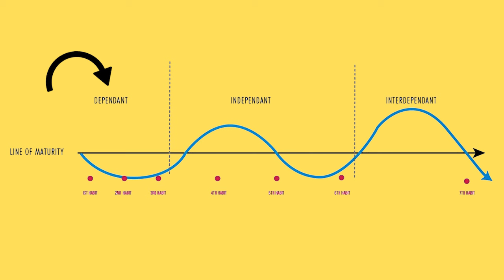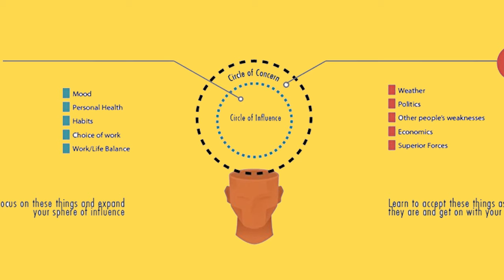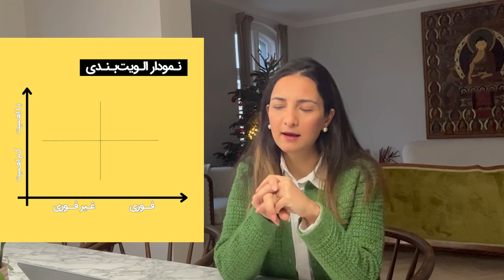۷ عادت افراد موثر - بهترین کتاب قرن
یک سری کتاب‌ها هستن که بیخودی بهترین کتاب قرن نمیشن. کتاب ۷ عادت مردمان موثر یکی از اون کتاب‌هاست.
این کتاب ۶ سال از من کوچیکتره و من امسال برای دومين بار خوندم یا درست بگم سومين بار چون هم فیزیکی خوندم و هم گوش دادم.
به نظرم یکی از کیفیت‌های مهم آدم‌ها در برقراری ارتباط اثربخش با دیگرانه و به خصوص تمرين اون.
توی این کتاب راجع به این ۷ عادت که چرا مهم هستن و چطوری به اون‌ها برسیم، صحبت خواهیم کرد.✨

🟡بچه‌ها, چند تا خواهش دارم:
۱-  ازتون میخوام از دور و بری‌هاتون بخواین این مطلب رو ببینن و بشنون.
۲- راجع به مطالب صحبت کنید.
۳- راجع به تجربه خودتون حتما برام بنویسید.

خلاصه بنویسید, منتشر کنید, دنبال کنید که آدم‌ها یاد بگیرن! کاری که من دارم تلاش می‌کنم و از شما هم میخوام تو این یه مورد خاص مثل نازنین باشید :))
اشتباه نکنم برای مرور دقيق این کتاب و خلاصه‌ کردن این مطلب، بیش از ۳۰ ساعت وقت گذاشتم.

با سابسکرایب‌ کردن، لایک کردن و کامنت گذاشتن توی بهبود روند این ویدیوها به من کمک کنید و همراهم باشین💛

➕نسخه شنیداری این قسمت و قسمت‌های قبلی رو هم می‌تونین در همه پلتفرم‌های پادگیر بشنوین.